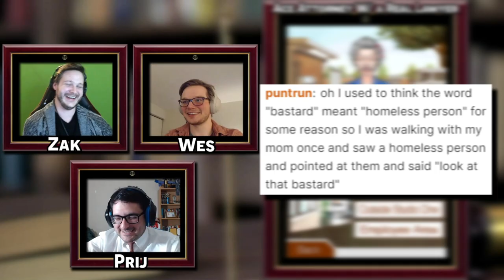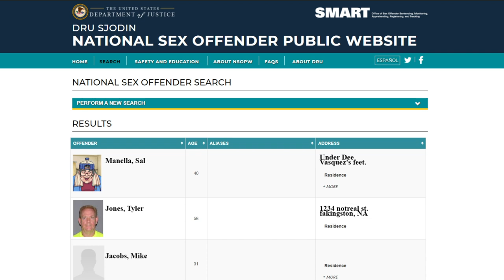Phoenix Wright Ace Attorney Playthrough with an Actual Lawyer! Part 10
Here's the tenth episode in our Phoenix Wright Ace Attorney Playthrough with an actual lawyer! We have our real lawyer to playthrough the game and show us just how realistic is the court system depicted in Phoenix Wright Ace Attorney as well as our professional voice actor voice all the roles! In this episode we very nearly get murdered by the mafia.